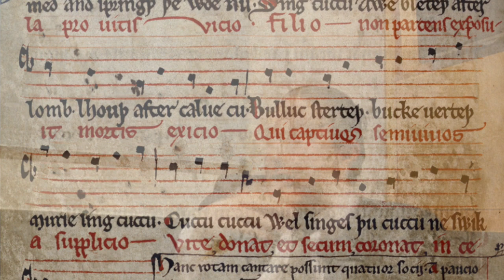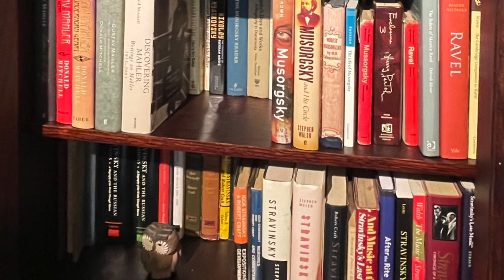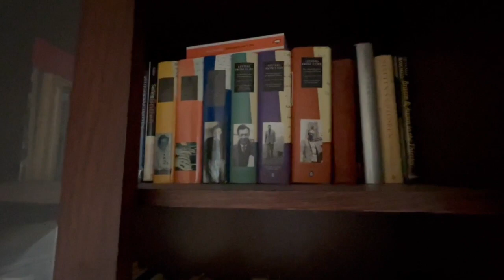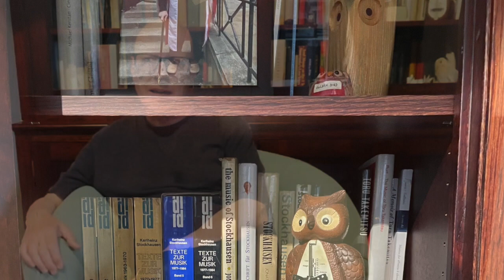Who was Olly? - Anssi Karttunen talks to friends of Oliver Knussen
00:00 Who was Olly?
00:10 Olly, the composer: Julian Anderson
18:45 Olly, the teacher: Philip Cashian
31:00 Olly, the programmer: Roger Wright
42:23 Olly, the conductor: Brad Lubman
51:37 Olly, the friend: Mark Anthony Turnage

Camera and sound: Alexa Ciciretti, Anssi Karttunen
Photos: AK, MvB, various sources
Editing: Anssi Karttunen